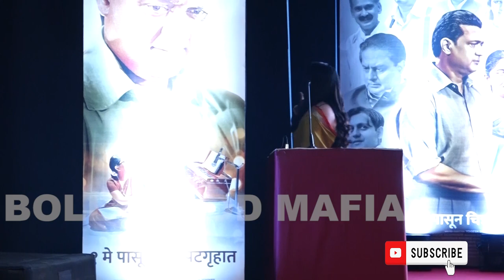Trailer Launch Film Swargandharva Sudhir Phadke